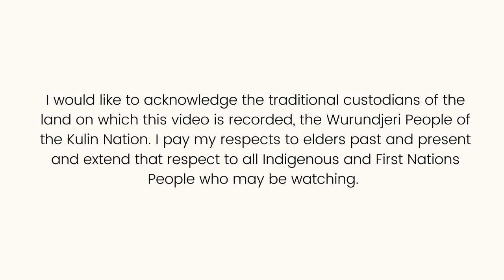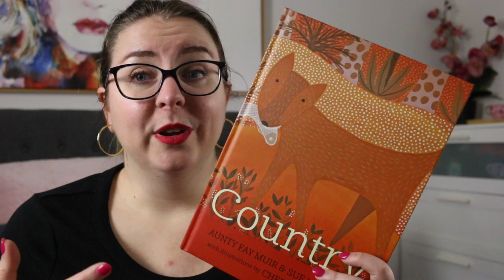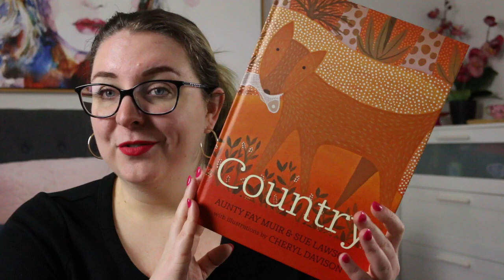Picture Book Review: Country by Aunty Fay Muir & Sue Lawson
Today I’m reviewing “Country” by Aunty Fay Muir and Sue Lawson.

BOOK SYNOPSIS
Country is central to so much of
First Nations Culture. It is past, present,
future. Storytelling and song.
Country is all of us. Country is you.

Take a walk on Country. A delightful exploration of everything Country is.

Timestamp:
0:00 Acknowledgement of Country
0:16 Intro
0:35 Review
2:14 Wrap-Up